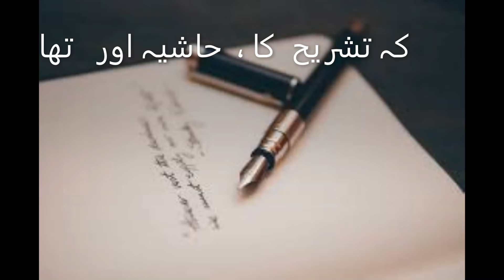Arshad Shareef Ki Yaad Mein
:ارشد شریف مرحوم  کی یاد میں
مِری  نظم  کا   قافیہ   اور   تھا
ذرا  عشق  کا  زاویہ   اور   تھا
تِری کم نگاہی  سے مقہور  ہوں
کہ تشریح  کا ،  حاشیہ اور   تھا
                از  عامر وحید ـ نیّر

SOCH SARAYE
An Edutainment Urdu Channel. A place to relaxing the thoughts using poetry, satire and some music. Social issues discussed in a less serious note.
ایک اردو چینل برائے تفریحی و آگہی ۔ شاعری ، طنز اور کچھ موسیقی کا استعمال کرتے ہوئے خیالات کو آرام دینے کی ایک جگہ۔ ایک کم سنجیدہ انداز میں معاشرتی مسائل پر گفتگو۔
एक Edutainment उर्दू / हिंदी चैनल। कविता, व्यंग्य और कुछ संगीत का उपयोग करके विचारों को आराम करने का स्थान। कम गंभीर नोट में सामाजिक मुद्दों पर चर्चा।